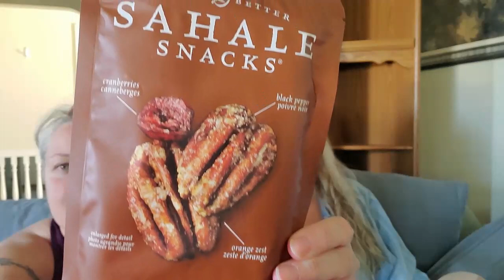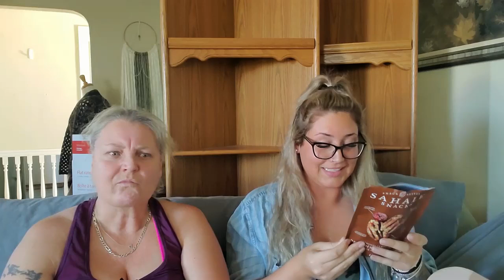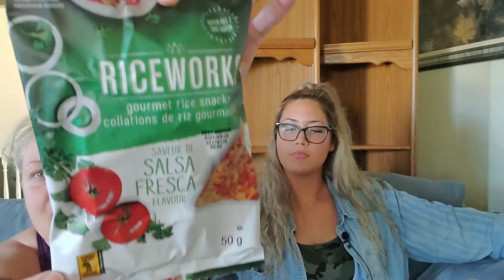Balanced Snack Box with Tia